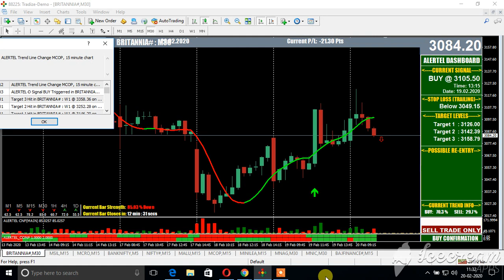20 feb 2020 BRITANNIA LIVE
BRITANNIA EQUITY